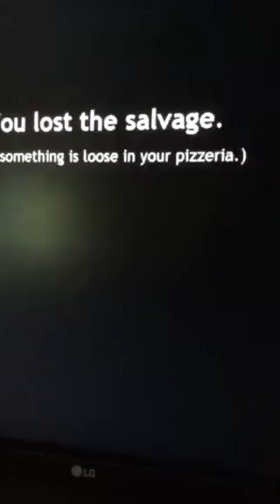Five nights at freddy’S reaction compilation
The funniest